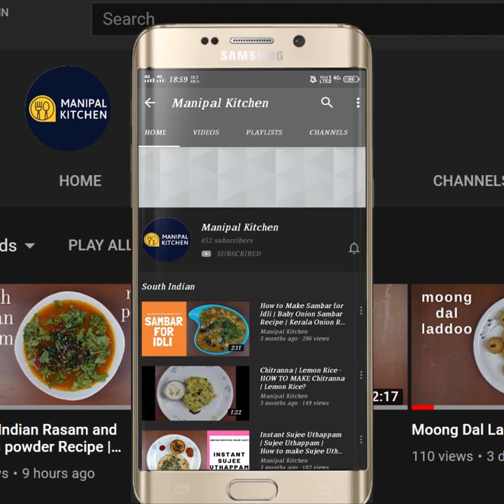ಪಾಲಕ್ & ಮೆಂತ್ಯ ಸೊಪ್ಪಿನ ಮಿಶ್ರಿತ ಕೂಟು | Mixed Soppina Kootu |Manipal Kitchen |English sub-titles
Mixed Soppina Kootu | ಪಾಲಕ್ & ಮೆಂತ್ಯ ಸೊಪ್ಪಿನ ಮಿಶ್ರಿತ ಕೂಟು |Manipal Kitchen
Palak and methi are two popular greens and when mixed with dal and masala the dish called kootu will be so awesome and is a good combo for hot steamed rice with either pickle or papad.  Palak and methi both are in full season and available in plenty and also so tender  too.  Palak and methi are both power houses of health benefits. Today I would like to share the recipe of mixed soppina kootu.  Here goes the recipe.
INGREDIENTS TO COOK:
1. Toor dal - 1/2 cup
2. Cooking oil - 1 tsp
3. Turmeric powder - 1/2 tsp
4. Water - 2 cups
5. Methi seeds - 1/2 tsp
6. Fresh peas - 1/2 cup
7. Chopped palak leaves - 2 cups
8. Chopped methi leaves - 1 & 1/2 cups
9. Salt - 1/2 tsp
10. Chopped green chili -2
11. Tomatoes - 2
12. Salt - as needed on checking
INGREDIENTS OF WET MASALA:
1. Coconut - 2/3 cup
2. Cumin seeds - 1 & 1/2  tsp
INGREDIENTS OF SEASONING:
1. Cooking oil - 2 tsp
2. Mustard seeds - 1 tsp
3. Red chili pieces - a few
4. Hing powder - 2 pinches
5. Curry leaves - a few
PROCEDURE: Wash and chop fine both the palak and methi leaves  and keep it aside.  Wash toor dal & soak  for about half an hour in water and transfer to the cooker.  Add turmeric powder, cooking oil, water and also add chopped methi and palak leaves and methi seeds and salt as needed and 2 chopped green chili and close lid and cook till done.  Once done, transfer cooked ingredients to a wide pan.  Crush tomatoes with the help of a spatula in the pan.  Add salt on checking.  Grind coconut and cumin seeds along with little water to a fine consistency and add this masala to the pan of dal and mixed greens mix. Add water, adjust consistency and cover and cook for 2 minutes.  Now the mixture is boiling and flavours are absorbed.   To  prepare seasoning,  Place a small pan with 2 tsp cooking oil in it on low flame.  On heating, add mustard seeds to it.  Once it crackles, add hing powder , red chili pieces ,  switch off the flame and add curry leaves to it and give it a good mix.  Add this seasoning to kootu.  Now yummy ,mixed palak-methi kootu is ready to relish with hot steamed rice and pickle.  Yum Yum!
SERVES:3
Other Related Links On This Channel:
5. (Mixed vegetable kootu & powder)